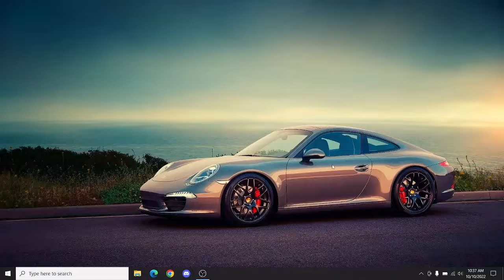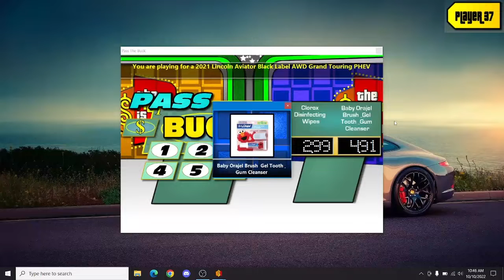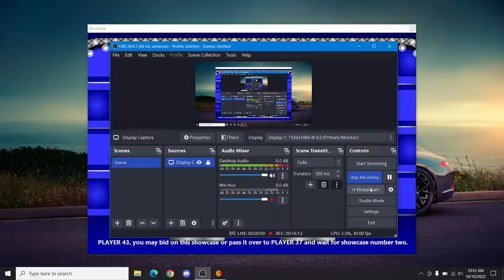BigJon's The Price Is Right Remake Game (Dream Car Week 2022 Day #1)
It's dream car week on The Price Is Right! So, here is a remake game of day 1 of the special week!